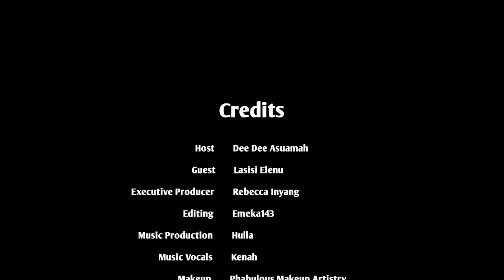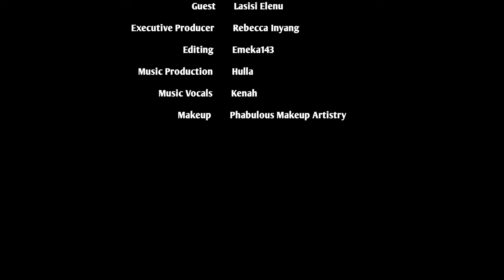S1,E5. Lasisi Elenu (Relax Chop Enjoy) - Exploring The Intersection Of Showbiz & Fatherhood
Welcome to another exciting episode of RelaxChopEnjoy!

In this special edition, we are thrilled to bring you an in-depth conversation with the one and only Lasisi Elenu, a force to be reckoned with in the world of comedy and showbiz. Join us as we embark on a captivating journey through the intersection of showbiz and fatherhood with this multi-talented artist and dedicated dad.

In "Exploring the Intersection of Showbiz and Fatherhood," Lasisi Elenu opens up about his unique experiences as a comedian, actor, and content creator, all while navigating the joys and challenges of fatherhood. You'll hear about the hilarious moments that life behind the camera brings and the touching moments that fatherhood offers.

This episode is not just about laughter; it's about the heartwarming stories, the lessons learned, and the genuine connection that bridges the gap between entertainment and family life.

So, grab your popcorn, get comfy, and prepare to be entertained, enlightened, and inspired by the incredible journey of Lasisi Elenu.

RelaxChopEnjoy - Where Life's Stories Unfold. 🌟

CREDITS

Host: Dee Dee Asuamah
Guests: Lasisi Elenu
Executive Producer: Rebecca Inyang
Editor: Emeka143
Music Production: Hulla
Music written/vocals: Kenah
Graphics: AKGrafix/Gladson
Makeup: Phaboulous Makeup Artistry

Connect with Relax Chop Enjoy on all social media platforms: @RelaxChopEnjoy